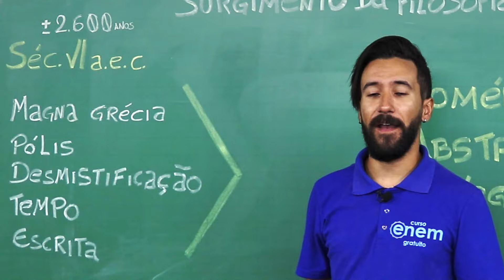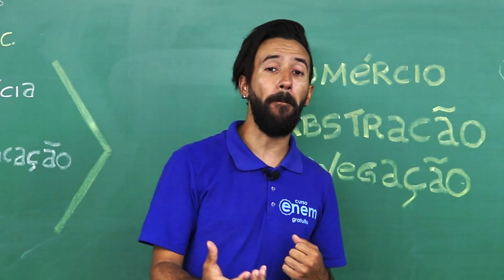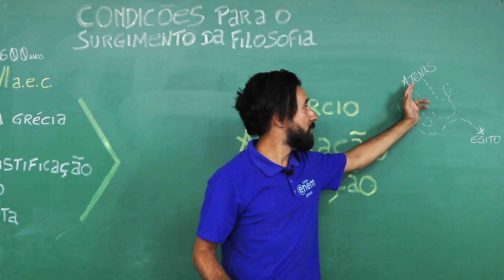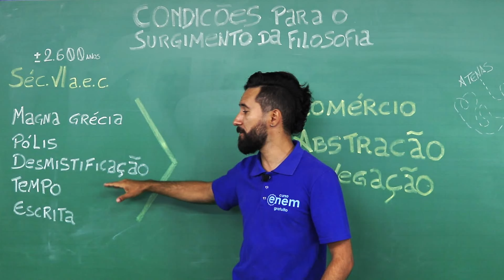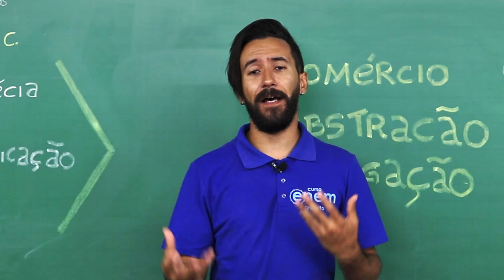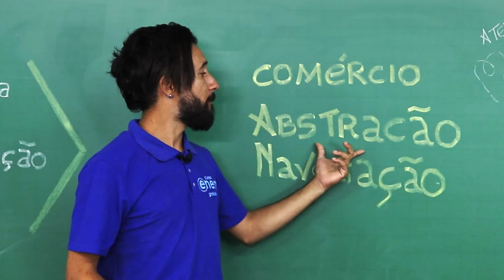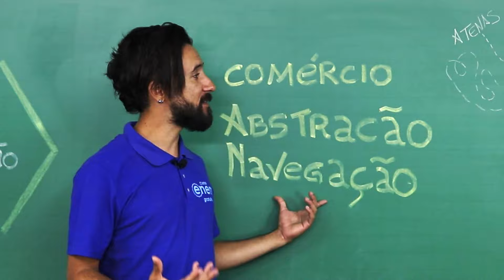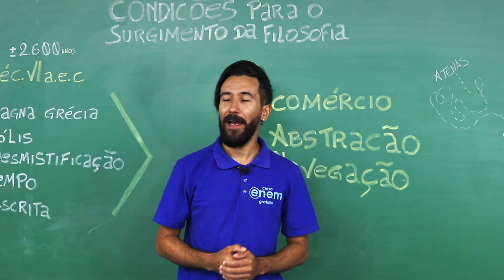O SURGIMENTO DA FILOSOFIA: o que é, e as condições | Resumo de Filosofia Enem | Ernani da Silva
/// SOBRE O VÍDEO - Veja agora o resumo sobre  A ORIGEM DA FILOSOFIA
Nesta aula, o professor Ernani Júnior da Silva fala sobre as condições para o surgimento da Filosofia, no Século VI a.C., há cerca de 2.600 anos.

A Filosofia é o estudo de questões gerais e fundamentais sobre a existência, conhecimento, valores, razão, mente, e linguagem; frequentemente colocadas como problemas a se resolver. No senso comum, muitas pessoas utilizam a ideia de filosofia de vida, como algo a ser explicado em sua essência.

Por exemplo, muitas pessoas acreditam que a filosofia seja feita para retratar a maneira com que alguém vive a vida. Ou ainda exemplificar na maneira como que alguém se comporta frente a certo assunto. Também podemos dizer que a filosofia é utilizada para ressaltar algum argumento.

Fato é que a Filosofia está presente no mundo há muito tempo!

Atribui-se ao filósofo grego Pitágoras de Samos, que viveu no século V antes de Cristo a invenção da palavra Filosofia. Pitágoras teria afirmado que a sabedoria plena e completa pertence aos deuses, mas que os homens podem desejá-la ou amá-la, tornando-se assim filósofos.

Com isso em mente, Pitágoras juntou duas palavras gregas: Filos: amigo, amante e Sophia: sabedoria; resultando assim em “filosofia” que quer dizer, portanto, amigo ou amante da sabedoria. E Filósofo é aquele que ama a sabedoria e deseja saber e conhecer.

Ficou com alguma dúvida? Deixa nos comentários. ;)

⏱ MINUTAGEM / ASSUNTOS
00:00 Introdução
00:10 Onde surgiu a Filosofia
00:30 O que são pólis?
02:32 Desmistificação do mundo
04:17 Datação do tempo
06:40 Consolidação da escrita
07:30 Condições para o surgimento da Filosofia

🔴 ASSISTA TAMBÉM

FACE /cursoenemgratuito/